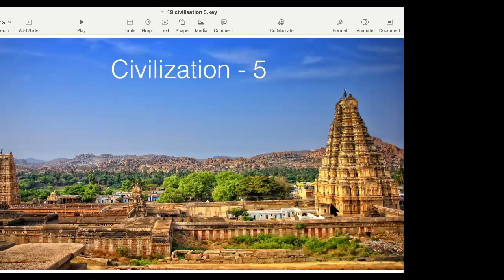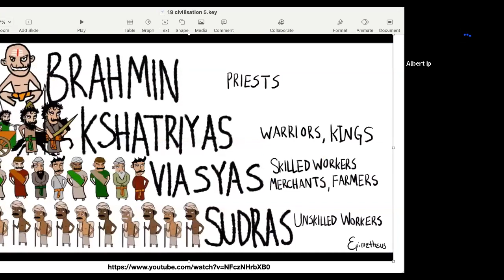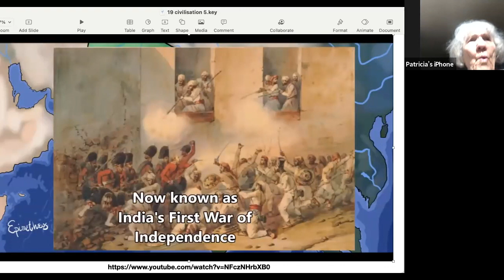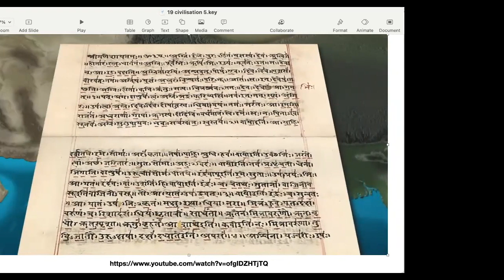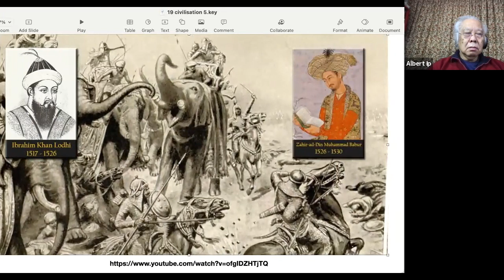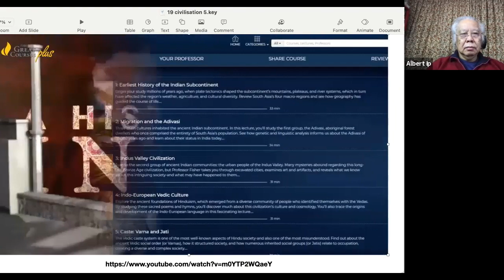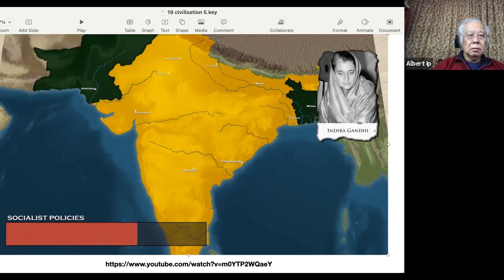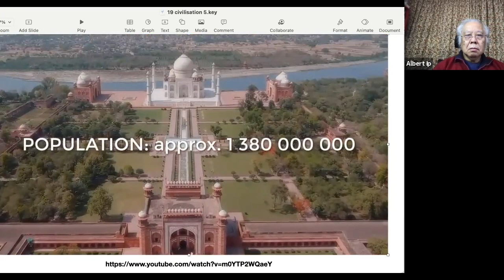2021 Big History #19 Civilisation -5 India Civilisation